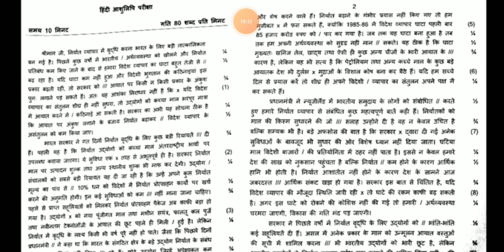SSC Stenographer Previous Year Dictation || 2016 Skill Test Shorthand Dictation || @80 WPM. #03